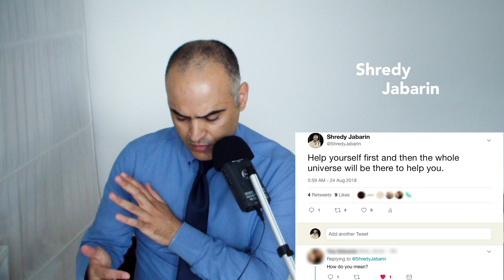Help yourself First! Karma - The Secret of all Secrets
Help yourself first and then the whole universe will be there to help you. After tweeting this, I was requested to explain myself, so I made this video about Karma.
After watching this we might see how Karma can be the secret of all secrets and why ancient wisdom gave it so much attention.
By knowing the secret of Karma and by applying this knowledge with action, we can create a life that we desire, with its happiness and success.